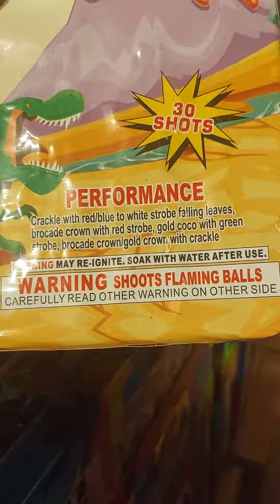Sit Boy No Name Fireworks $44 4/8/22. Wisconsindiscountfireworks.com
Cool Cake, remember pay cash and we cover the sales tax!!!   Save 5.5% instantly.  Wisconsindiscountfireworks.com